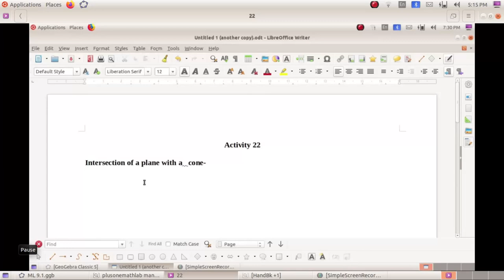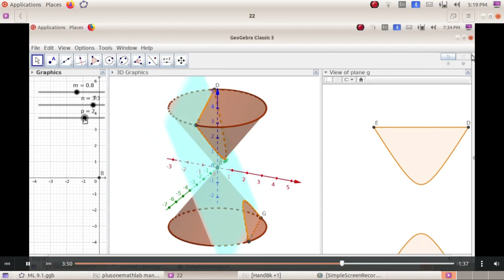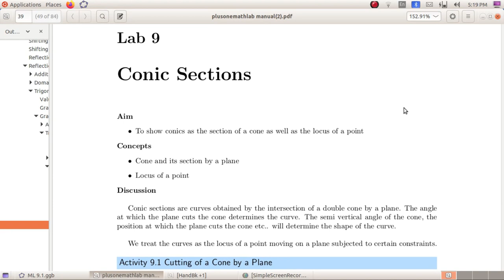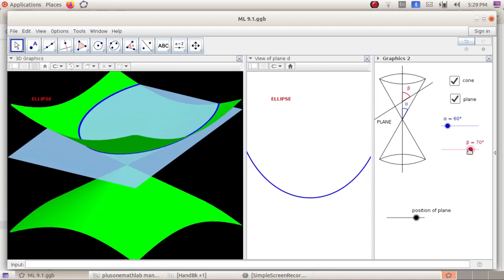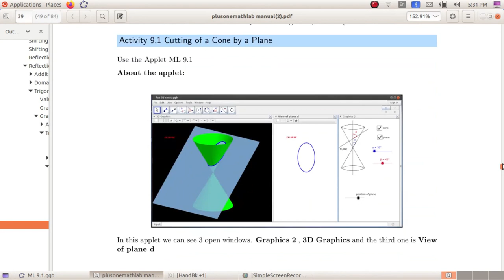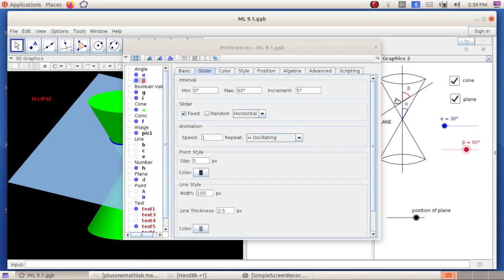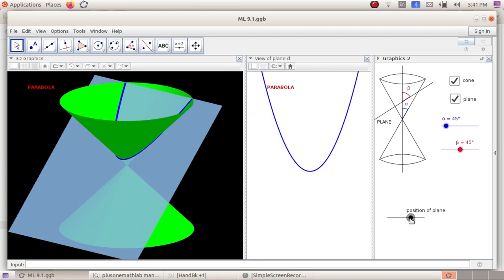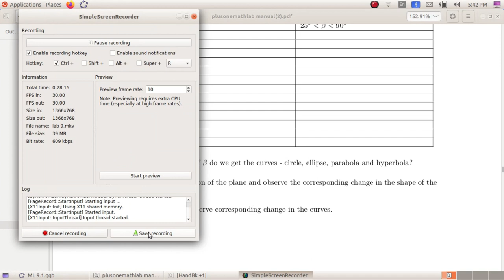LAB 9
ACTIVITY 9.1